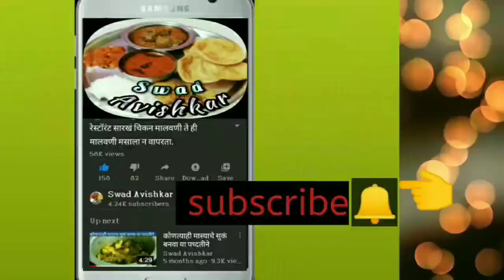पारंपरिक पद्धतीने खमंग खुसखुशीत कापण्या रेसिपी/Marathi recipes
कापण्या ही एक परंपारिक रेसिपी आहे.आषाढ महिन्यात किंवा एरव्ही सणासुदीच्या दिवसांत हा पदार्थ केला जातो सध्या लाॅकडाऊन चालू आहे बाहेरचे काही आपण आणू शकत नाही शिवाय गौरी गणपती जवळ आले आहेत त्यामुळे नक्की ही रेसिपी करून पहा.

साहित्य:-
गव्हाचे पीठ -2 वाटी
डाळीचे पीठ - 1/2 वाटी
वेलची पूड  1/2 चमचा
बडिशेप पुुड 1/2 चमचा
सुंठ पावडर 1/4 चमचा
चिमुटभर मीठ
चिमुटभर खायचा सोडा
एक वाटी गूळ
एक वाटी पाणी.